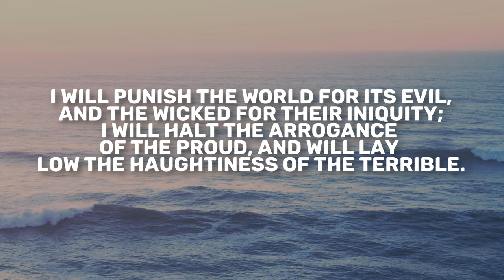Isaiah 13 | Daily in the Word | Pastor John Spencer